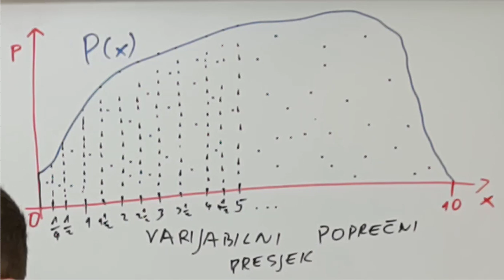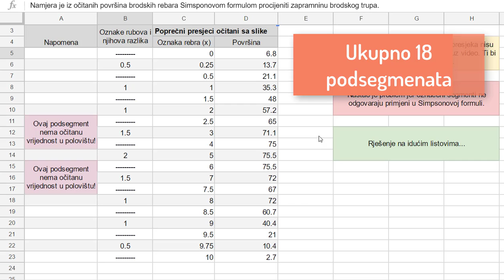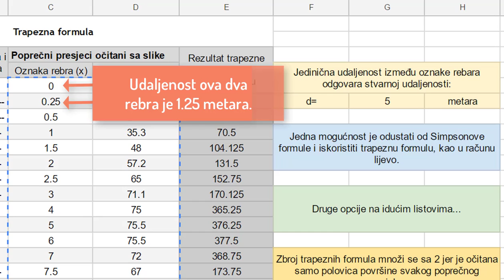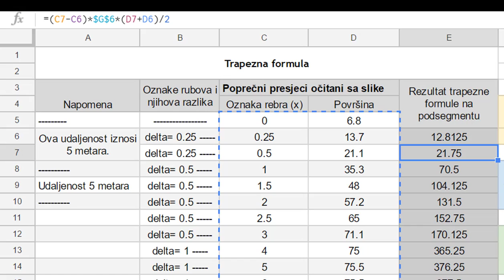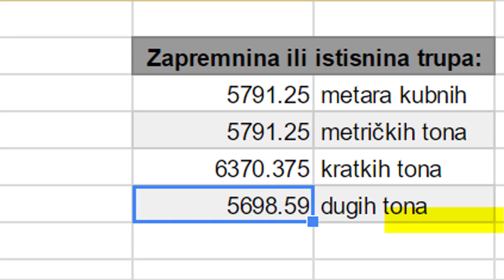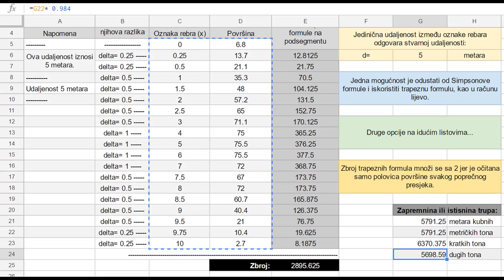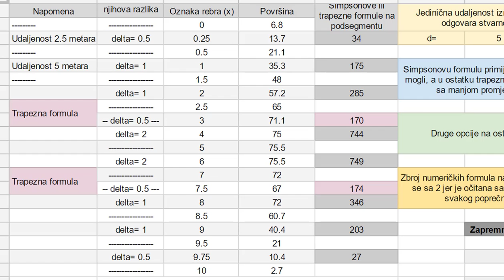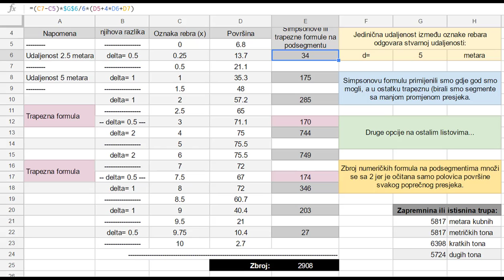Detaljan račun istisnina trupa broda Simpsonovom formulom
Zadani su poprečni presjeci broda uz jediničnu udaljenost između glavnih linija koja odgovara 5 metara. Želimo iskoristiti spomenutu diskretizaciju da Simpsonovom formulom dođemo do volumena trupa broda. Pri tome će biti manjih problema jer zadana diskretizacija ne odgovara primjeni u Simpsonovoj formuli.